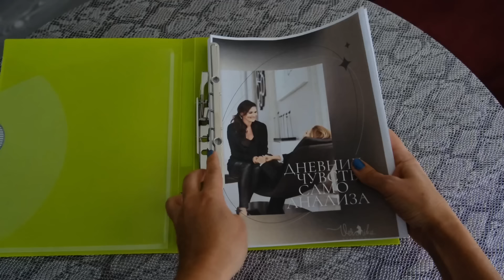ПСИХОЛОГИЧЕСКАЯ ЗРЕЛОСТЬ ЖЕНЩИНЫ: Главные признаки психологически взрослой женщины